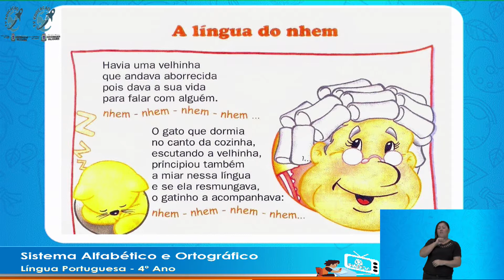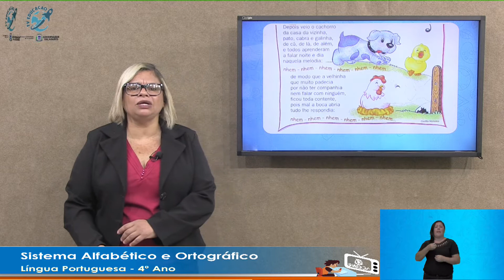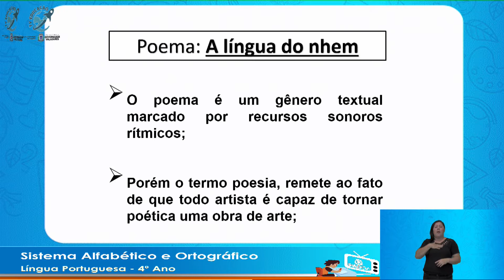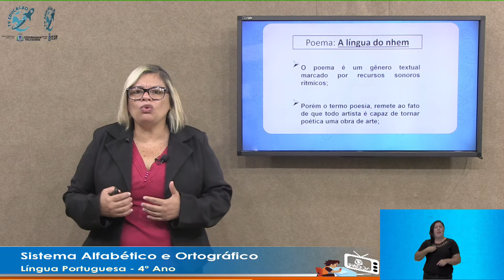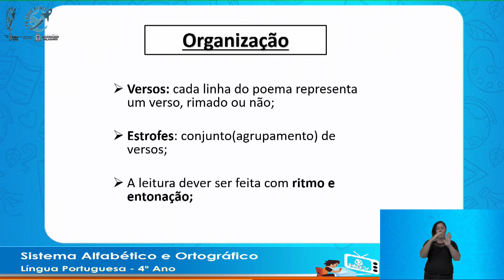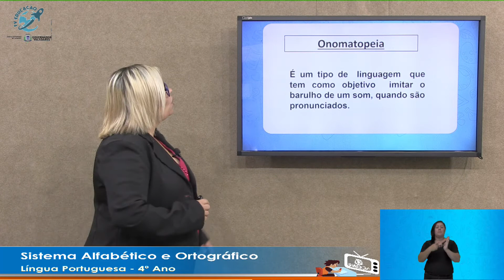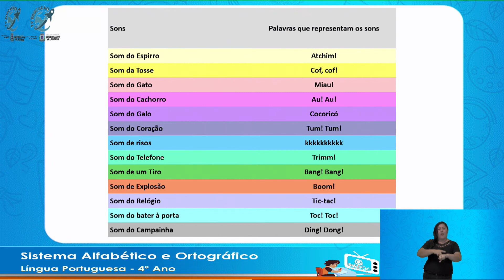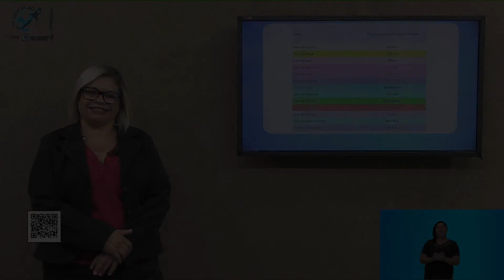Sistema Alfabético e Ortográfico - 4° Ano - 05/08/2020